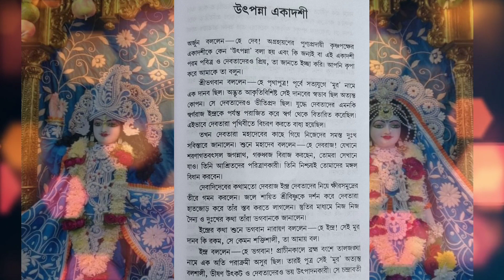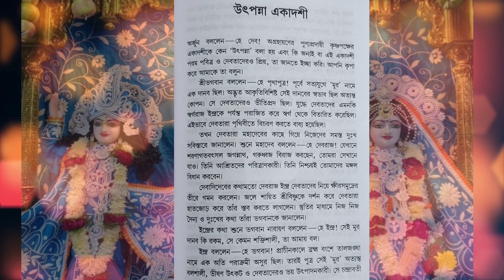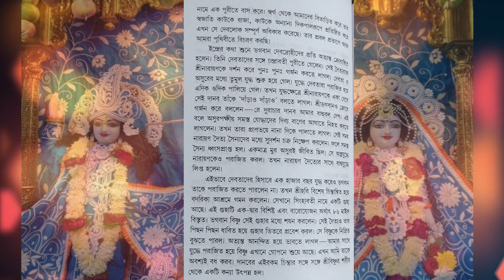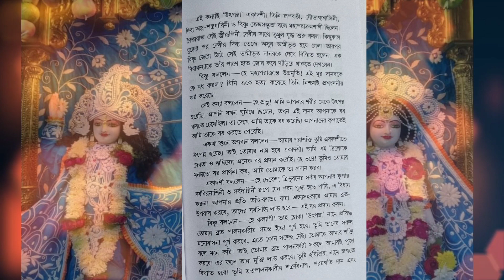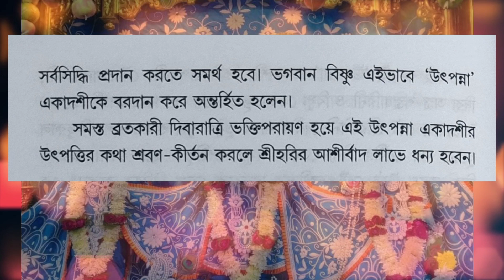Utpanna ekadashi vrat mahatmya 2023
# utpanna একাদশী২০২৩
utpanna ekadashi 2023
অগ্রহায়ন মাসের একাদশী
উৎপন্না একাদশী ব্রত মাহাত্ম্য
কৃষ্ণ পক্ষের একাদশী
শুক্ল পক্ষের একাদশী
একাদশীর পারণ
কৃষ্ণ যুধিষ্ঠির সংবাদ
উৎপন্না একাদশী মাহাত্ম্য
পরণের সময় কখন
utpanna akadashi
utpanna ekadashi
utpanna ekadashi brata mahatmya
utpanna ekadashi mahatmya
utpanna ekadashi vrat
একাদশী ব্রত
উৎপন্না একাদশী ব্রত
utpanna akadashi brata
 উৎপন্না একাদশী মহিমা
একাদশী তালিকা ২০২৩
একাদশী কবে
একাদশী মাহাত্ম্য
একাদশী পারনের মন্ত্র
একাদশী
একাদশী রেসিপি
একাদশী পালনের নিয়মাবলী
একাদশীতে কি কি খাওয়া যায়
একাদশী পারনের সময়
একাদশীর কথা
একাদশী ব্রত কথা
একাদশী মাহাত্ম্য কথা
একাদশী তত্ত্ব কথা
ekadashi
ekadashi Katha
ekadashi brat Katha
ekadashi kab hai
ekadashi Bhajan
ekadashi kahini
ekadashi vrat
krishna upodesh
কৃষ্ণ উপদেশ
gobinda voktidhara